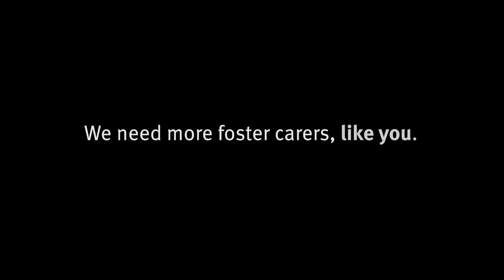Foster carer – Justin’s story (15 sec)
Foster carer Justin knows fostering needs special people with extraordinary hearts.